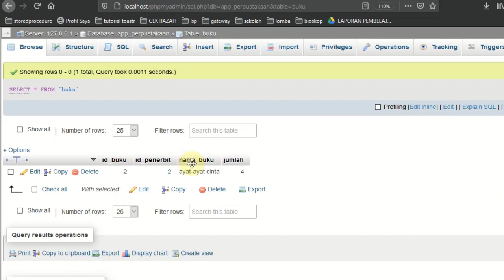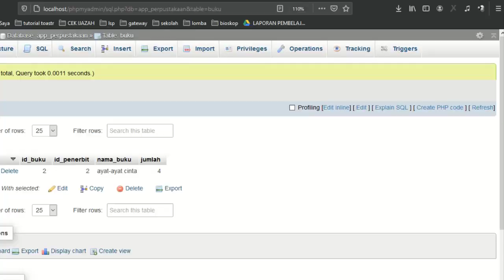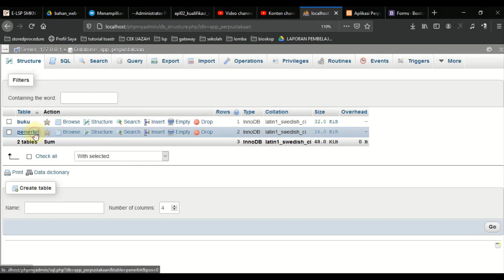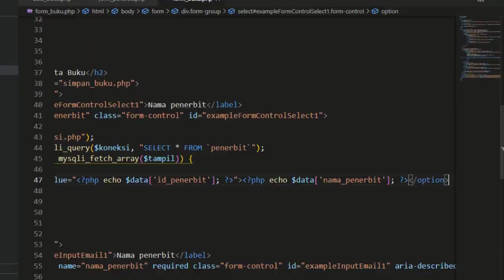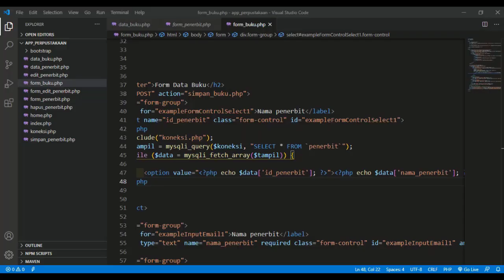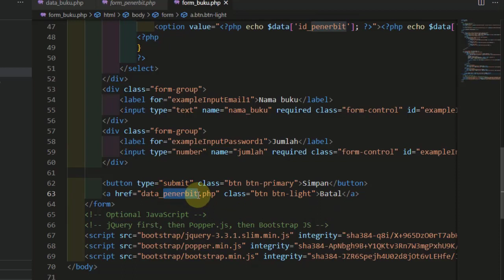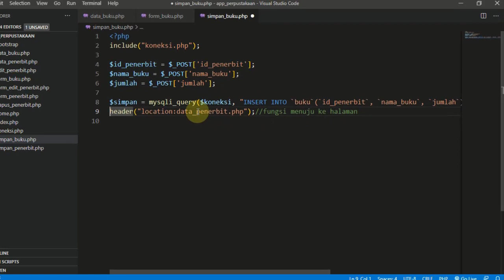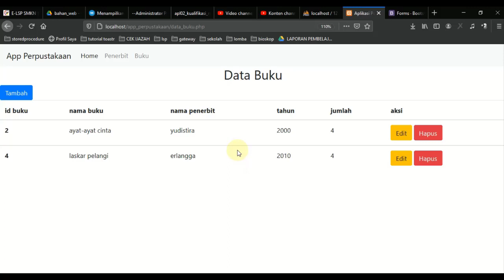Menambahkan data tabel buku #8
Video pembelajaran tentang membuat projek aplikasi berbasis Web untuk mempersiapkan ujian LSP Jurusan Rekayasa Perangkat Lunak dimana di dalam video ini membahas bagaimana menambahkan data tabel buku menggunakan framework bootstrap dan tool Visual Studio Code sebagai IDE-nya.